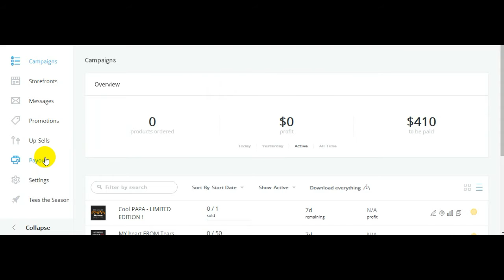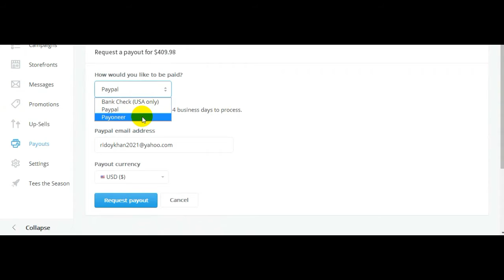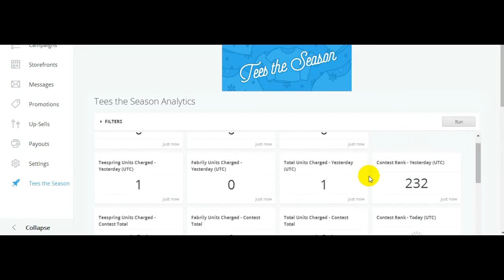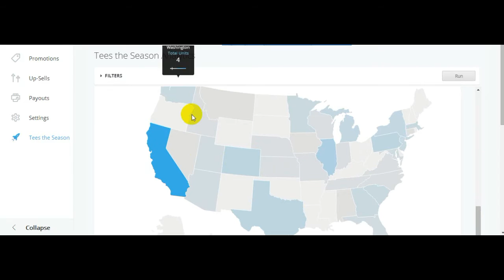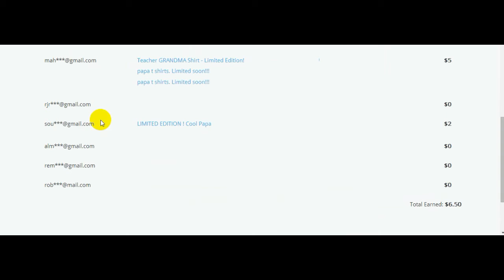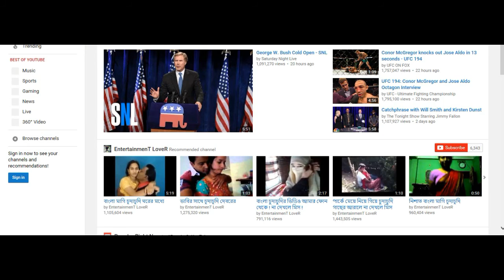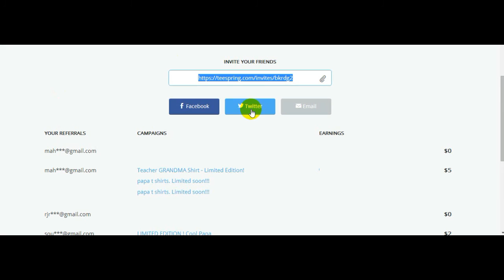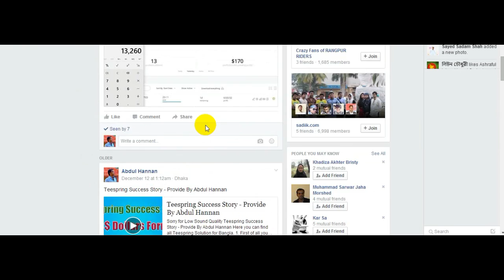Make Money Teespring - With Payout Proof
Here you can find all Teespring Solution for Bangla.

1. First of all you need to create account,

2. Launch a new campaign.

3. Setup your goal.

4. Set up campaign URL.

5. Done! Create Facebook/Google/Twitter Ads.

Tips:
As a seller, you can launch a Teespring campaign from anywhere in the world. You must set a duration for the project (3-21 days). If your campaign is successful, Teespring will take a flat fee per shirt sold, which is included in the quoted base price you see while creating your shirt.

teespring facebook,
teespring tutorial,
teespring crash course,
teespring case study,
teespring review,
teespring 2015,
teespring marketing,
teespring bangla tutorial,
teespring business,
successful teespring campaign,
teespring design tutorial,
teespring expert,
teespring ebay,
teespring free traffic,
teespring profits case study,
teespring retargeting,
teespring shirts,
teespring targeting,
teespring t-shirts,
teespring t-shirts that sell,
teespring without facebook